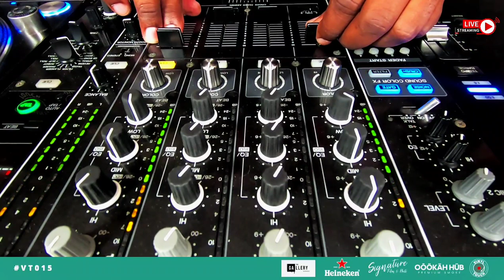Vinyl Touch VT015 Feat. Scorpion Dj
Vinyl Touch & Friends hosted at The Gallery on Produce in Gqeberha on the 27 of May 2023.